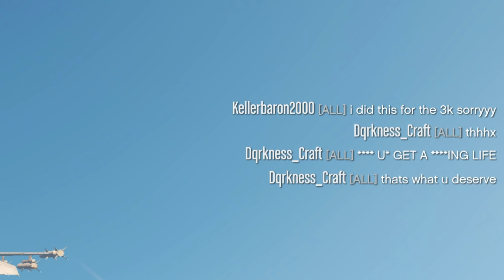Oppressor Mk2 Griefers Always Get What's Coming for Them, eventually!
e-mail [only for commercial requests and the questions of publishing my videos on your channels, sites etc]:

The configuration of pc you can see in the channel's feed.

A2:  It depends on what you mean, if you mean who is the best player at sniping vehicles of all time, it's my leaderboard:

1. LARGEFARVA
2. Eliminator321 [XPRO]
3. Crazy Krille [XPRO]
4. UVersusPro [XPRO]
5. Protokille [MPRO/SUCE]
6. Kalle [CS16]
7. MetalChameau [MPRO/SUCE]
8. QuickSilver
9. KayeKizzle [13YO]
10. Staeni [SUCE]

But its really hard to say whos the best for today but if we talk about the best sniper in 1v1s of all the time then it's Protokille [MPRO/SUCE]

A3: I accuse other players of tryharding against the noobs and peaceful players and if I see that a tryhard farming their K/D on a noob I always try to help out to that poor player. So please dont call me a typical tryhard because Im absolutely not one of them.

Featured Channels to watch for similar gameplay in GTA 5 online:

My best Montages:

My accounts:
1. UVersusPro [from 14.04.15 to 12.01.18] - KittyHaker21 [I used it from 12.01.18 to 18.04.19] - from 19.04.19 Eliminator uses it
2. _AIMBOT.EXE_ [from 18.06.17 to 04.08.18] - UVersusPro [since 04.08.18]
3. CitizenCatz [from 15.04.16 to 17.02.18] - DatBadCat [since 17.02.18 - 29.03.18] then from 30.03.18 to 18.04.19 Eliminator used it. From 18.04.19 Friendly_Pug
Video created by use Sony Vegas Pro 13.